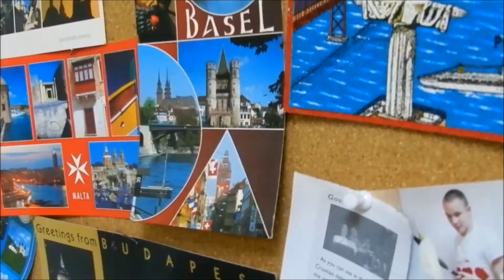1. CPSA Kongres - Dobrodošli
Kako je nastao 1. CPSA Kongres